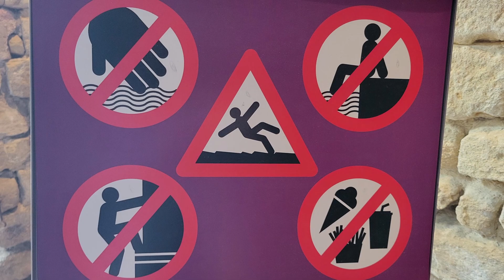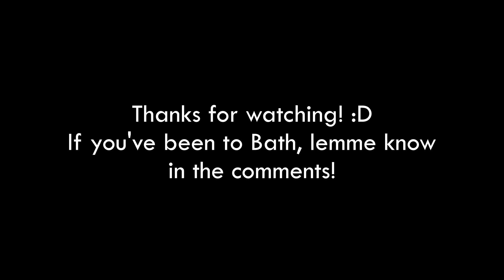WE WENT TO STONEHENGE!!! - Bath UK Vlog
Hi guys!

I've been wanting to go to England since I was nine, and it finally happened! This was such an awesome trip, and I'm so grateful! We did so many cool things, like going on the Bizarre Bath Comedy Walk (which lives up to its name), going to old Roman Baths, and even visiting a few Harry Potter and Downton Abbey filming locations!

Check out the timestamps below for skipping to certain parts of the video.
0:00 Intro/Travel
4:00 Roman Baths
4:40 Street Performer
4:57 Bath Abbey
5:26 The Royal Crescent
5:41 Stonehenge
7:10 Horsies
7:21 Castle Comb
8:44 Bizarre Bath Comedy Walk Discussion
9:25 Outro
9:40 Photo Montage :)

Thank y'all so much for watching! I hope you guys enjoyed it. I also love reading your comments! Let me know if you've ever been to Bath and/or what your favorite place to go on vacation is!

P.S. Comment if you got the "flies away" joke :)